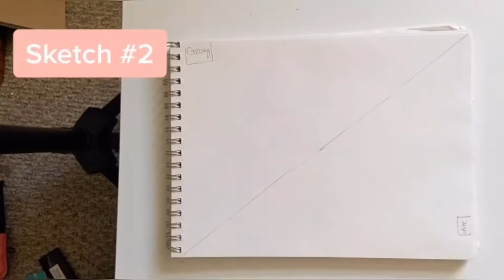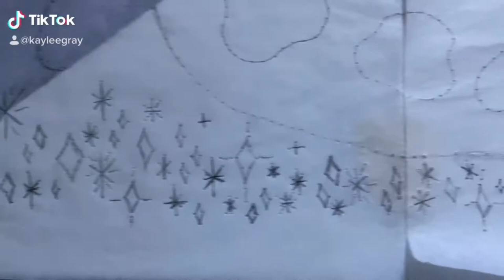How Creativity Helps to Create Harmony and Balance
Welcome to my CME Project!

I am doing a self reflective painting on how creativity brings balance and harmony into my life. Come along on this journey with me, and consider how creativity brings balance and harmony into your own lives!